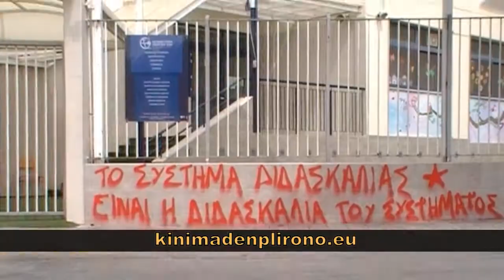ΚΑΤΩ ΤΑ ΧΕΡΙΑ ΑΠ' ΤΟ ΕΛΛΗΝΙΚΟ! ΔΙΑΔΗΛΩΣΗ 29-3-2014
Το Κίνημα Δεν Πληρώνω ανταποκρίθηκε στο ανοιχτό κάλεσμα της συνέλευσης δράσεων για το Ελληνικό, και συμμετείχε σημερα Σάββατο 29 Μαρτίου, στη συγκέντρωση διαμαρτυρίας ενάντια στο ξεπούλημα του αεροδρομίου του Ελληνικού, που προωθεί η ελληνική συγκυβέρνηση και οι τροικανοί εντολείς της.

Στη μνημονιακή λαίλαπα του ξεπουλήματος της δημόσιας, περιουσίας, της φτωχοποίησης και της εξαθλίωσης του ελληνικού λαού, της εμπορευματοποίησης όλων των δημόσιων κοινωνικών αγαθών, ο λαός και οι οργανωμένες του δυνάμεις πρέπει συλλογικά, αλληλέγγυα και ενωτικά να ορθώσουν ένα τείχος αντίστασης και να οικοδομήσουν τη δύναμη της ανατροπής.

Το Κίνημα Δεν Πληρώνω ήταν είναι και θα είναι στην πρώτη γραμμή της μάχης του λαϊκού κινήματος και θα συνεχίσει να παλεύει προς αυτή την κατεύθυνση.

-ΚΑΤΩ ΤΑ ΧΕΡΙΑ ΑΠΟ ΤΟ ΕΛΛΗΝΙΚΟ-ΔΗΜΙΟΥΡΓΙΑ ΠΑΡΚΟΥ ΥΨΗΛΟΥ ΠΡΑΣΙΝΟΥ
-ΚΑΜΙΑ ΟΙΚΟΠΕΔΟΠΟΙΗΣΗ-
ΚΑΜΙΑ ΕΠΙΧΕΙΡΗΜΑΤΙΚΗ ΔΡΑΣΤΗΡΙΟΤΗΤΑ
ΕΛΕΥΘΕΡΗ ΠΡΟΣΒΑΣΗ ΑΠΟ ΟΛΟΥΣ ΣΤΟ ΧΩΡΟ ΚΑΙ ΣΤΗΝ ΠΑΡΑΛΙΑ
-ΠΡΟΑΣΠΙΣΗ ΤΩΝ ΚΟΙΝΩΝΙΚΩΝ ΥΠΗΡΕΣΙΩΝ

site:   kinimadenplirono.eu